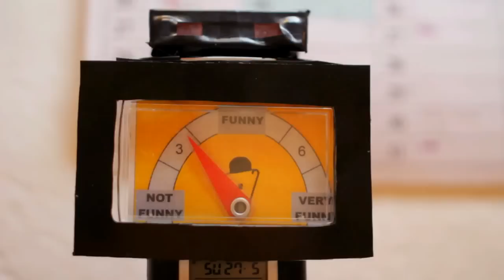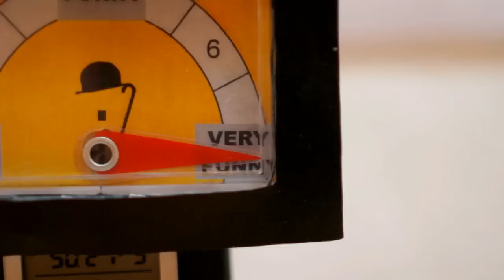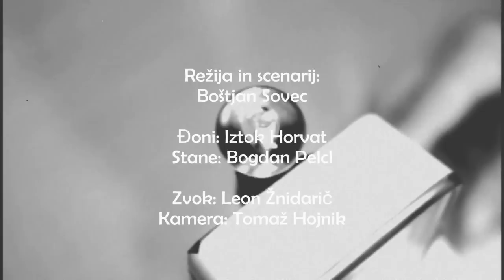Chaplin-meter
Merilec humorja uporabljata:
Iztok Horvat in Bogdan Pelcl - Pele

Scenarij in režija: Boštjan Sovec